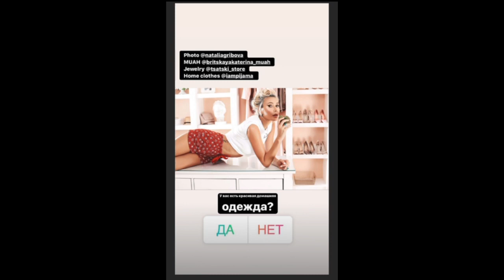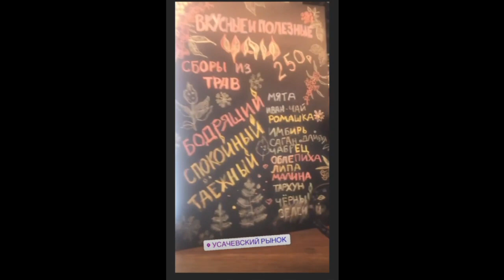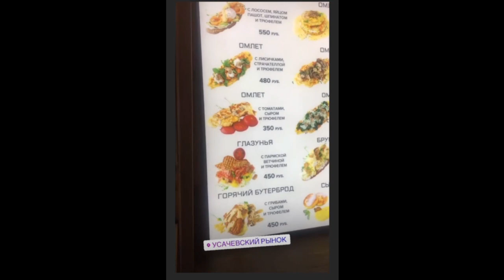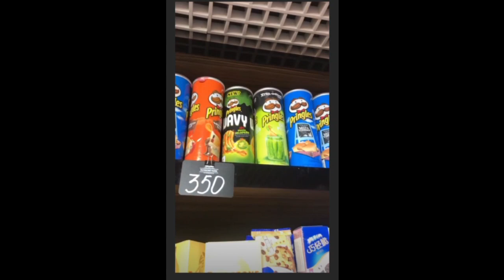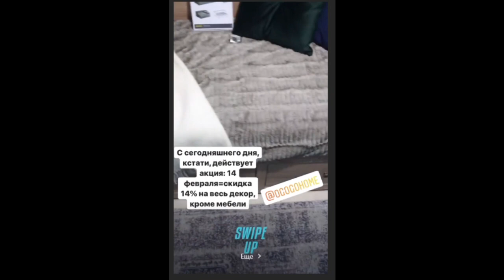Элина Камирен в восторге от китайской кухни )) 👀👀👀